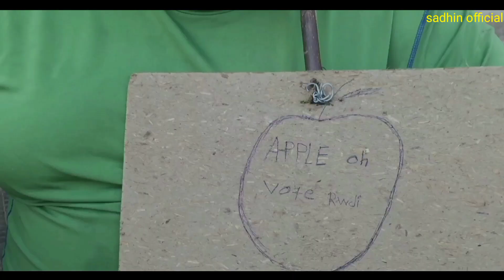THANSA A NEW KOKBOROK SHORT FILM 2022|| SADHIN OFFICIAL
thansa kokborok short flim. omo hen khe kisa political no towi short flim swnamjakmani se.